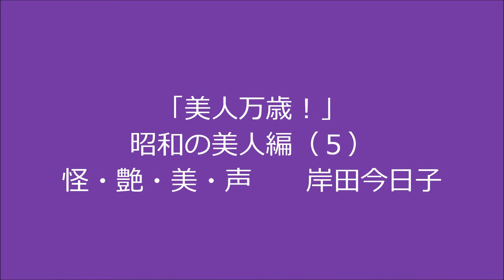「美人万歳！」 昭和の女優編（５）怪・艶・美・声 岸田今日子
岸田今日子さんって、奇妙な役柄を演じたり、怖いキャラに起用されることが比較的多いことなどで知られていますよね。
一般的には演技派、個性的な女優さんである、と認知されているんじゃないかと思います。
「この子の七つのお祝いに」　の岸田今日子さんは怖かったです。　軽いタイガーホース（トラウマ）になりますた。
それとやっぱり、印象深いのはあの特徴的な　「声」　でしょう。
言われるまでは気付かないほど意外だったムーミンの声。
なんだったかなぁ、世界の有名な童話なんかをアニメにしたテレビ番組でも、一人何役って感じの声優やってたなぁ。
あと、その特徴的な声を買われて数々のナレーションをこなされたことも広く知れ渡っています。
しかし意外と認知されていないのが、彼女は美しいということ、美人さんだということです。
今回の動画で、岸田今日子さんが美人だったのだ、という事実を一人でも多くの人と共有できれば嬉しいなぁと思います。